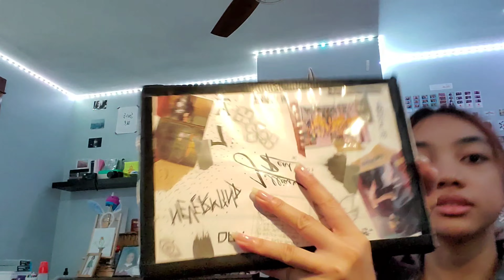senior diaries: random video 🤷🏻‍♀️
i recorded this hoping to vlog showing. but i just forgot to, so i have these random clips :/